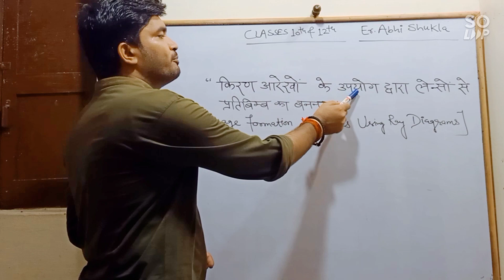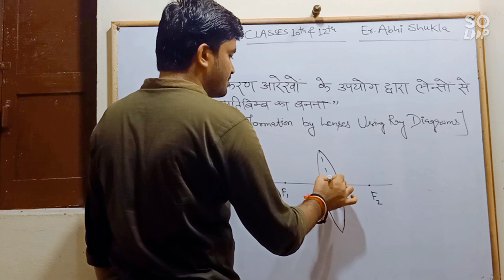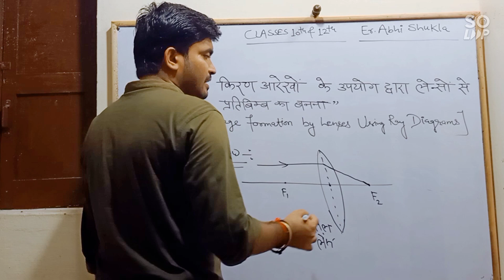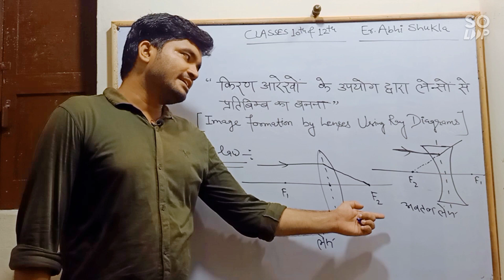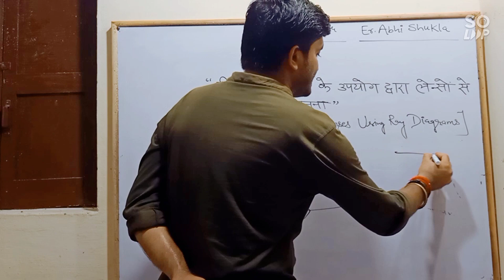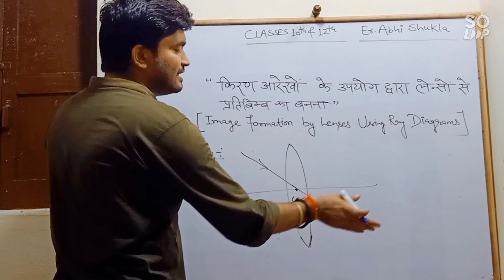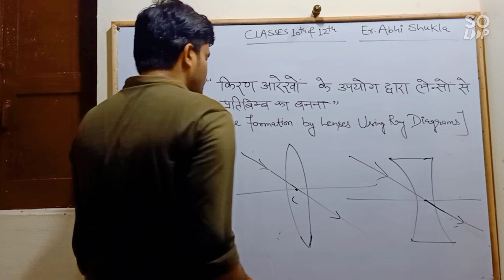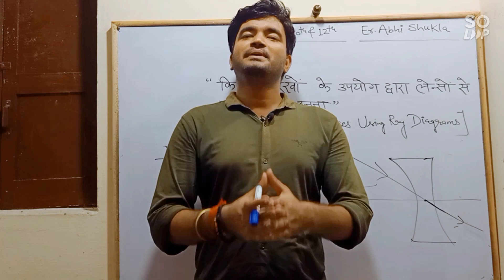लेंसों से प्रतिबिंब बनना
किरण आरेखों के उपयोग द्वारा लेंस से प्रतिबिंब बनना
By Er Abhi Shukla
For class 10th &12
Light